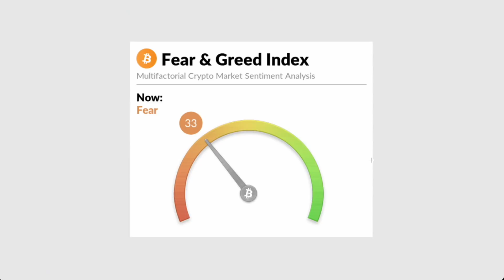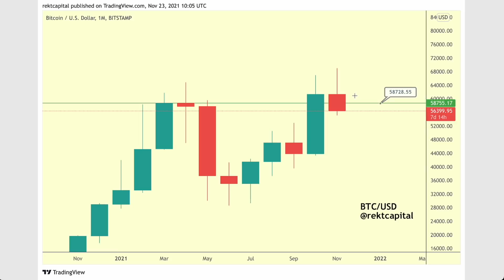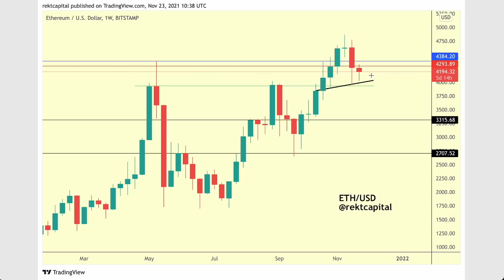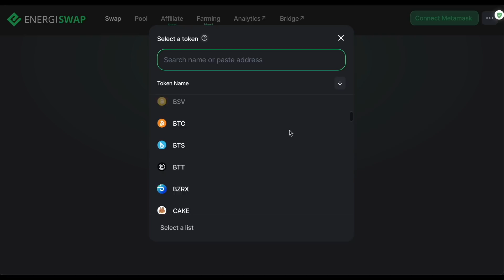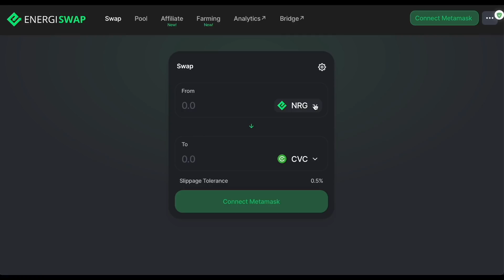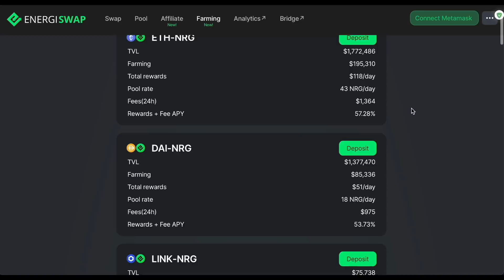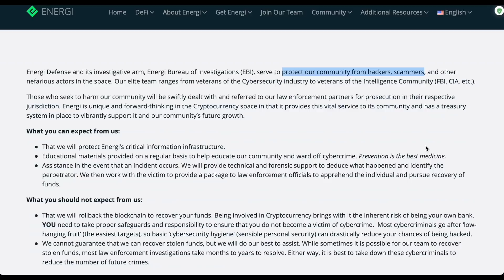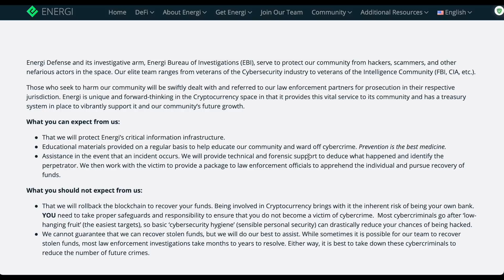How Much Deeper Could Bitcoin Retrace?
Rekt Capital shares his thoughts about the Bitcoin correction. Step by Step.